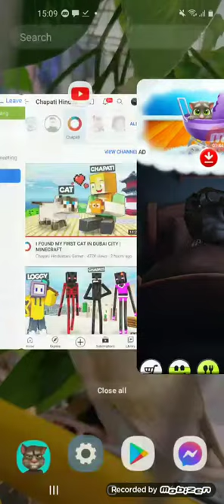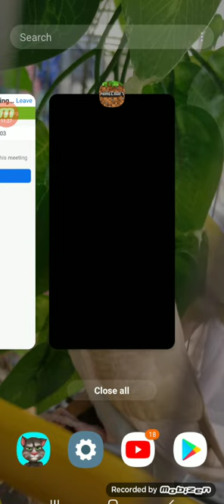24 January 2021